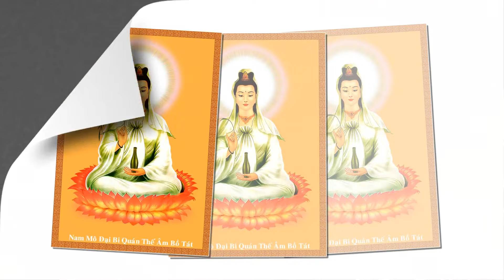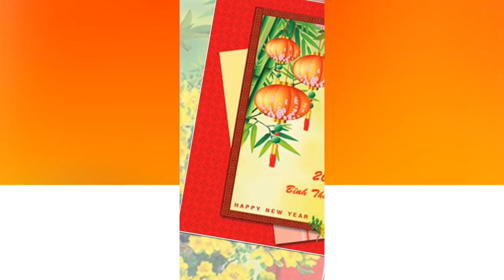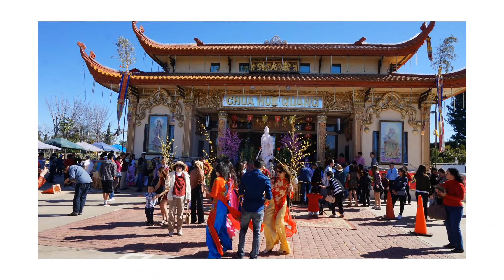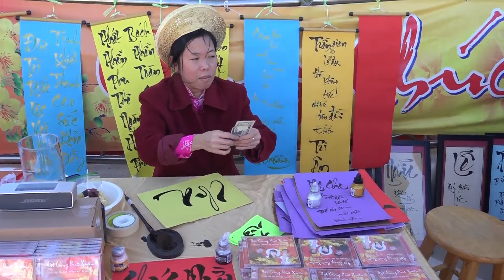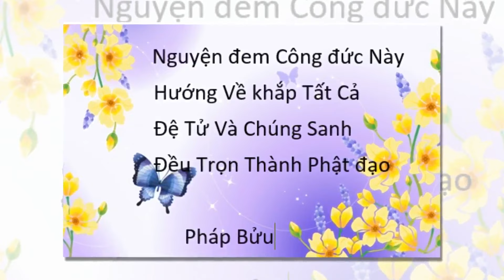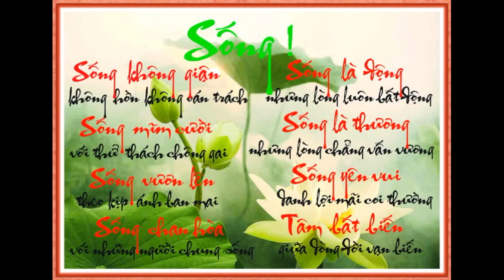Chùa Huệ Quang Ngày Mùng Một Tết Ngày Chay Tịnh Và Hát Cho Nhau Nghe By Pháp Bửu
Chùa  Huệ Quang Ngày Mùng Một Tết Ngày Chay Tịnh Và Hát Cho Nhau Nghe  Ngày 08 - Tháng 02 - Năm 2016  By Pháp Bửu